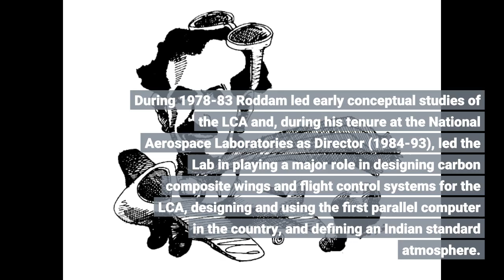Noted scientist Roddam Narasimha passes away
Noted scientist Roddam Narasimha passes away - Information for all latest updates Science and Technology

BENGALURU: Prof Roddam Narasimha, noted aerospace scientists passed away at a private hospital in Bengaluru late on Monday. He was 87 and is survived by his wife and daughter. A career scientist, Roddam has contributed to some of India's major scientific programmes, including Isro and the Light Combat Aircraft (LCA). He was Prof Satish Dhawan's first student. He remained active until the very end, working even in 2020 from the Jawaharlal Nehru Centre for Advanced Scientific Research and IISc. He obtained the equivalent of an ME in 1955 and an MSc by research in 1957 from the Indian Institute of Science (IISc), and his PhD from Caltech in 1961. Returning from the US in 1962, he built an active research group at IISc in aerospace and atmospheric fluid dynamics. "His major research interests are in transitional and turbulent flows, the design of aerodynamically efficient wings for turboprop aircraft, the flow within a shock wave, the atmospheric boundary layer in the Indian tropics, and the fluid dynamics of cumulus clouds," a profile shared with TOI by JNCASR reads. During 1978-83 Roddam led early conceptual studies of the LCA and, during his tenure at the National Aerospace Laboratories as Director (1984-93), led the Lab in playing a major role in designing carbon composite wings and flight control systems for the LCA, designing and using the first parallel computer in the country, and defining an Indian standard atmosphere. In the space sector, he led early conceptual studies of the Indo-French satellite Megha-Tropiques and as Director, National institute of Advanced Studies (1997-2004), he led annual dialogues with the US National Academy of Science following the Pokhran II tests. He also served on many policy-making bodies of the Government of India, including the Space Commission, the Prime Minister’s Science Advisory Council, and the National Security Advisory Board. For all his work, Roddam was recognized by many awards including the Bhatnagar Prize (1978), the AIAA Fluid Dynamics Award (2000), the Trieste Science Prize (2008), and election to all the academies of science and engineering in India, the Royal Society London, and the US National Academies of Engineering as well as of Science. He was awarded the Padma Vibhushan in 2013.